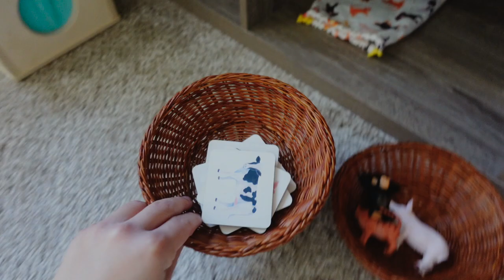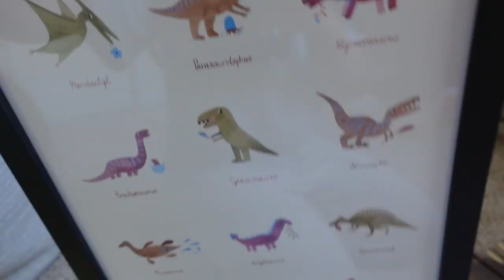daily vlog || decorating our bathroom and current mom struggles!!